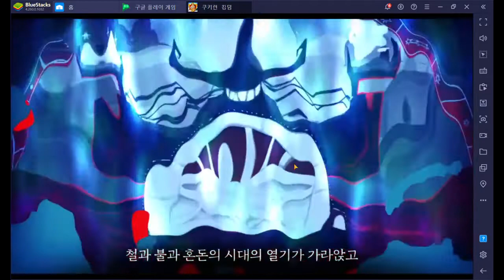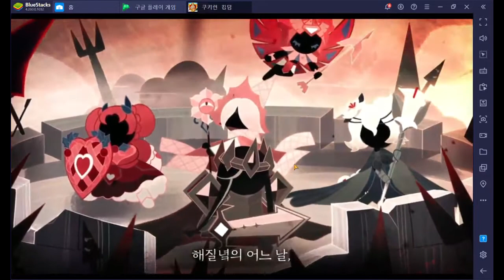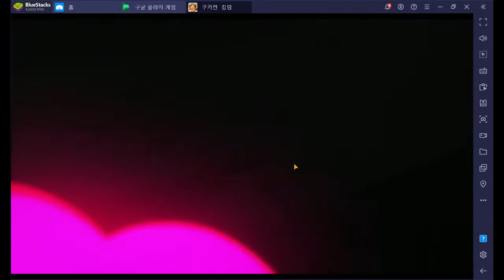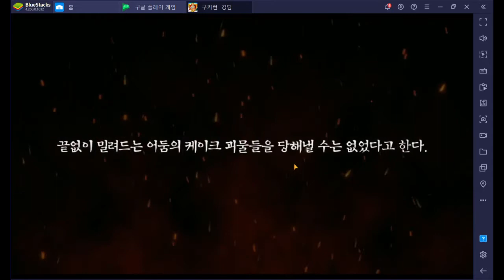쿠키런 킹덤 오프닝 #1 Cookie run kingdom opening